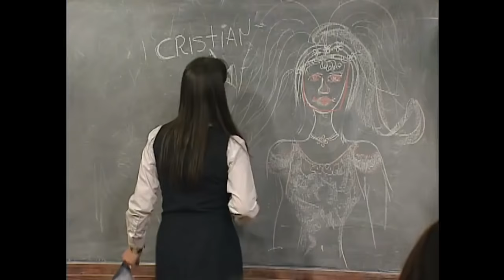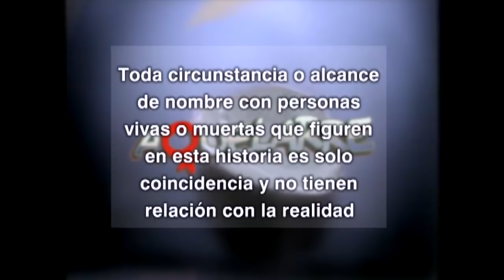¡Terminamos para siempre! | Aquelarre - T1E25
Silvana encontró parte del "disfraz" de Pía Montero en el invernadero. Como no le tiene nada de buena, fue corriendo donde Gonzalo para contarle que su "novia" no era quien él creía y era una temporera de Elena Vergara. El hermano de Diego se enfureció y enfrentó a la joven violentamente...¿Se terminó esta historia de amor?